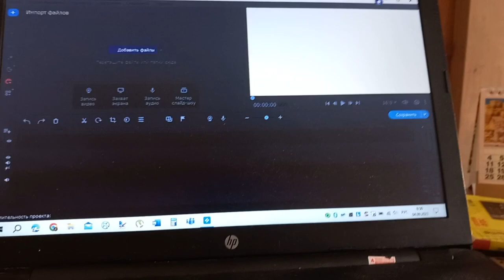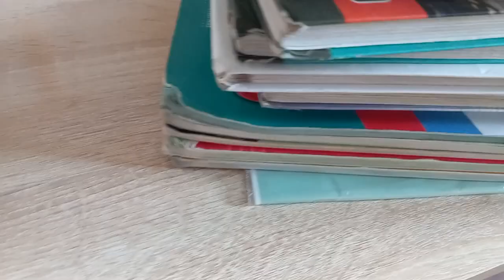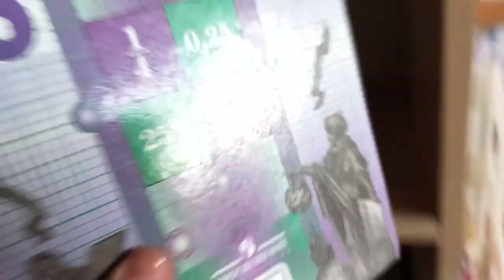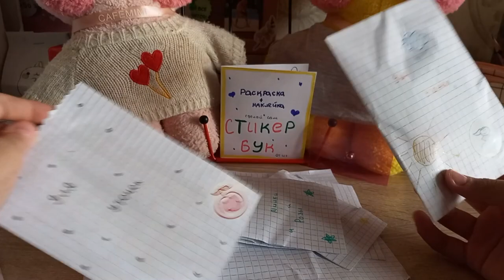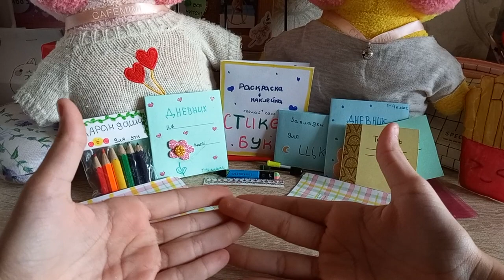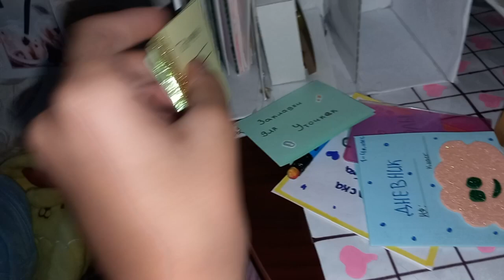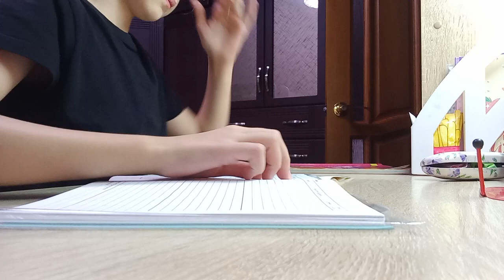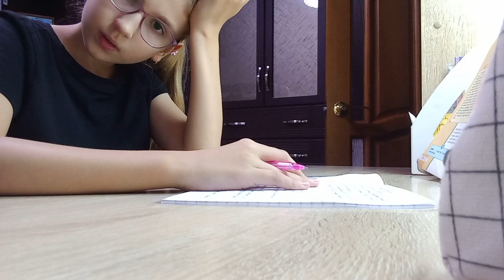ЧЕТВЁРТОЕ СЕНТЯБРЯ✨-первый день учёбы/влог/бокс для уточек?Иду в 6 класс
всем привет ЧЕТВЁРТОЕ СЕНТЯБРЯ✨-первый день учёбы/влог/бокс для уточек?Иду в 6 класс

ссылочки на некоторые мои видео😍